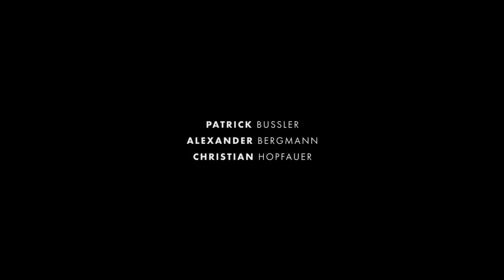NOBILE RACE SNOWBOARD: The sound of silence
Nobile Race. The sound of silence
We believe that snowboard racing is awesome! With almost 24 years of experience in manufacturing snowboards we are among the best and we want to give you the best toys to win.

Riding on the edge means a huge adrenaline dose. When you race down the slope with a great speed and in every moment you keep a full control over your riding track, you feel inexpressible strength and power. This feeling can be compared only to wingsuit jumps or driving a F1 racing car.

Our outstanding R&D Team is headed by former Olympians, World Champions and snowboard coach legend – Stani Kulawik. In our factory located in Bielsko-Biała, Poland we do snowboards, wakeboard, skis and kiteboards. We are awarded for quality and technology around the World. We use best quality wood and almost 20 patents. Our team is constantly innovating boards. We support German, South Korea and Polish National Teams and this is not the end. Our boards are named fastest in many tests so the choice is one.

Patrick Bussler, German National Team: When you ride Nobile Boards in giant slalom, what I really like about these slalom boards is that they have a great handling. They are lighter than similar boards and their shape is just perfect for us. I have never ridden anything better.

Today, the snowboard racing and the racers have come a long way. Most events are Giant Slalom or Parallel Giant Slalom, known as GS & PGS on the race circuit.

Christian Hupfauer, German National Team: What I love in snowboarding is the feeling of speed and gravity, when you carve and take the turns or when you go into corners and feel the energy and speed there.

One thing that has not changed is the positive result that racing and practicing carving has on any riders all-around ability. What is interesting that most of the best freestylers started out racing gates.

Alexander Bergmann, German National Team: In Alpine Snowboard it's just amazing to experience the forces, the speed, the gravity. And how you move your body on the slope. It's just pure fun.

Tested by Olympians and world champions Nobile Race Snowboard is a light, durable and one of the most advanced constructions on the market.

DoP/Edit: Kamil Śliwka
Production: Maciej Jazwiecki